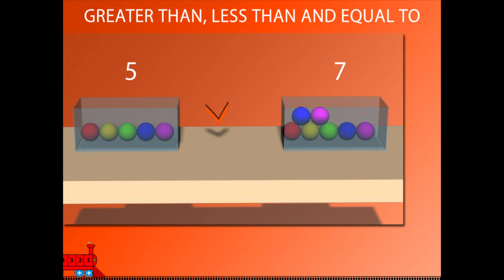Greater than, less than and equal to U-1 class.1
TOPIC  : MATHS (Greater than, less than and equal to U-1 )
CLASS : 1
 BY        :  DIGI NATURE